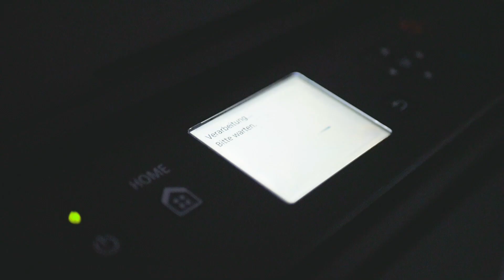LRT 2020 | -1 (ft. Alan & Äym) vs. Tyler & Recer | 16tel-Finale (01/16) | (prod. by: JayTracks)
LRT 2020 -1 (ft. Alan & Äym) vs. Tyler & Recer 16tel-Finale (01/16)

(prod. by: JayTracks & DimeBaggie)

Danke an Alan für das Intro, Feden für den Beatcut und Äym fürs Feature, Mix & Mastering.

Tyler halt doch endlich mal dein dummes Maul
Ohne Recer wärst du bereits vor der ersten Runde raus

Ich kanns nicht glauben wie du Fotze dich so überschätzen kannst
Dein Stimmeinsatz klingt als ob du Recer ein geblasen hast

Recers Sperma hängt immernoch in deinen drecks Haaren fest
weil er dich noch vorgewarnt hat dass du nicht sein warmes schmeckst

Du hast mich drum gebeten dich als Feature bei nilreb zu nehmen
und nach meinem Nein hat man dich bei meinem Gegner gesehen,

da warst du wohl echt beleidigt, was.

— beatswitch

Recer entspannt sich und trinkt in ruhe seinen Tee
„Achja Tyler, massier doch mal bitte meinen kleinen Zeh
wenn ich dich schon carryn muss, musst du für bezahl’n
wenn du fertig bist darfst du auch wieder unten ran“

Tyler gefällt das nicht und zeigt seinen Widerstand
textet seine Aggressionen stolz wie ein großer Mann
„Pew pew pew, denn so heißt mein Gegner
sich so zu nennen, das war ein Fehler!“

— beatswitch
Seit der Paarung verlässt du den Voice wie der größte Angsthase
Kann Tyler das Maul halten ist nur ne blöde Fangfrage

Recer und du sind der Grund warum TNM Treffs scheiße sind
ich mein der arrogante große Bastard und dann das kleine Kind?

das macht kein Sinn, mit euch will niemand was zu tun haben
oder hab ich dich schon mal in die Shishabar eingeladen? Tyler?

Erzähl mir nichts von wir wären jemals gute Freunde
ich wollt nur nett sein und jetzt fang nicht an zu heulen

ich geb mir eure runde und denk tyler halts maul
ich denk mir joa ganz ok aber tyler halts maul
das battle wäre fast knapp aber tyler halts maul
kann mir die runde nicht geben, tyler halts maul

und neben dem ungepflegten weeb gibts da nochn 2. im bunde
auf den man schon die ganze zeit wartet in eurer runde

nur um dann zu checken dass der immernoch wack wie immer ist
bei euch kann man wetten wessen text hier schlimmer ist

recer post mit airsoft und nerfgun in seinem clip
aber passt bloß auf dass keiner seine zahnlücke trifft

Till hat dir verboten bei ihm zu Rappen,
denn man sieht beim aufnehmen das Neumann in deiner Zahnlücke stecken

— beatswitch

Recer ist mal wieder im Studio gelandet
erzählt Reka jahrelang wie wird er mich punchen
„Till, Till, Till, schau mal voll geil
findst du die Line hier soll rein?“

Reka ist genervt und lässt ihn aufnehm’
kann dann sein Mikrofon in Recers Lücke sehn’
„Du Wichser nimmst hier nie wieder auf
ich reiß dir sonst noch paar Zähne raus“

— beatswitch

jetzt kannst du dirn bild machen wie unbeliebt du bist du spaten
nach dem paarungsvideo wollte jeder mirn feature machen

— äym hook
äymd flavour, battleraps frankenstein
goldrapper recer betreibt hauptberuflich handarbeit
und komm nicht auf die idee dass du der boss bist
du hast die aussprache von einem zischenden softdrink
dicker mach mal tz tz dicker mach mal tz tz
dicker mach mal dicker mach mal dicker mach mal
recer du bist für mich auch nicht mehr als ein raver
du hast den coladosen flavour

laber mich nicht voll du hast grad beef auf madeira
alter leon gib mir doch mal nen richtigen gegner
das battle ist ein fehler, das weiß hier jeder
denn gegen recer zu battlen heißt freundschaft beendet dicker